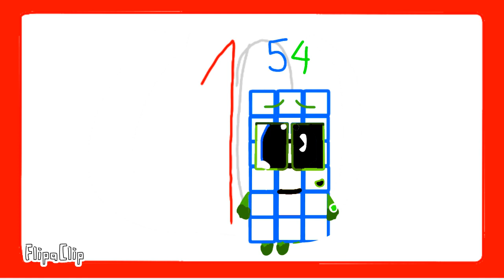numbermates band 10! not the end and bonus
FlipaClip - numbermates band 10! not the end and bonus